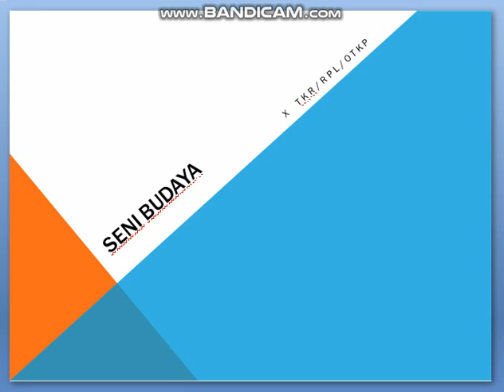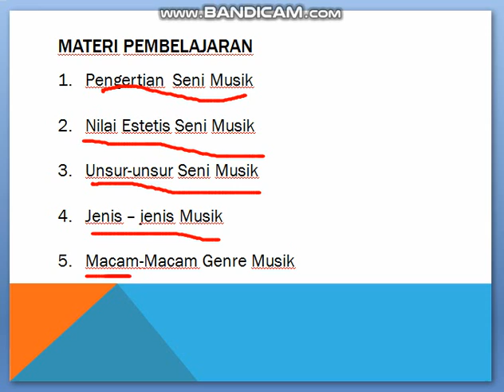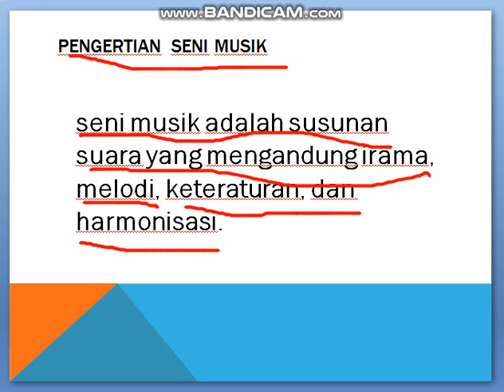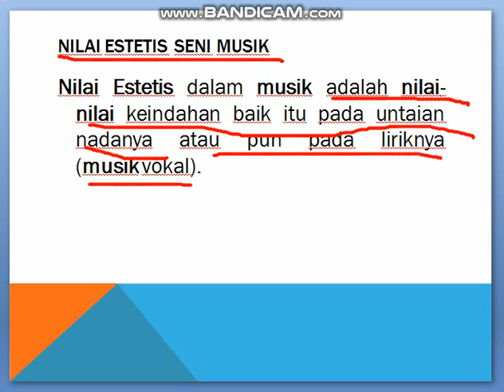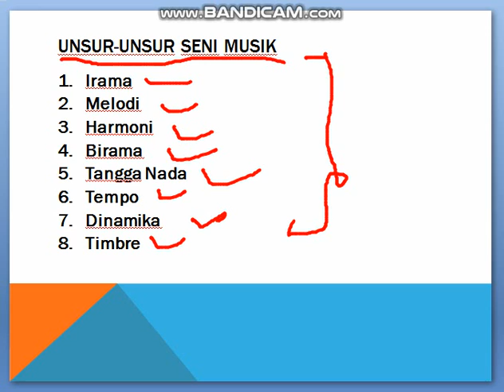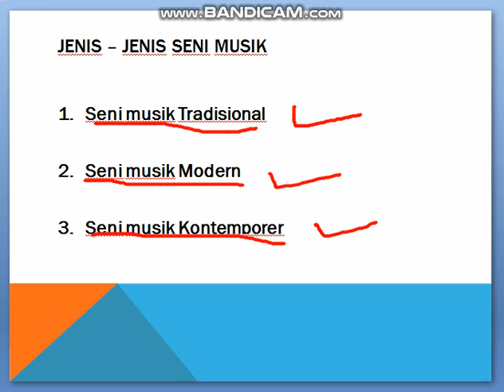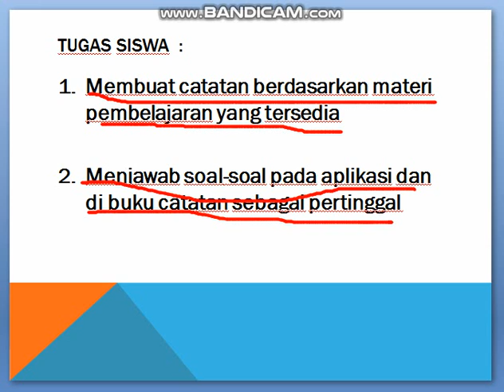BERKARYA SENI MUSIK PERT. - 1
SENI BUDAYA  KELAS X SMK